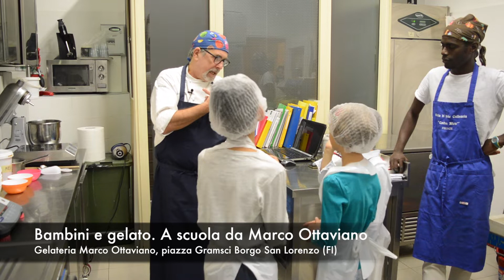"Come si fa il gelato?" Bambini a lezione da Marco Ottaviano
BORGO SAN LORENZO - Marco Ottaviano apre il laboratorio della sua gelateria in piazza Gramsci a Borgo San Lorenzo a tre bambini, Sebastian, Bernardo e Susanna. Sotto la guida del maestro gelatiere, i ragazzi hanno realizzato, seguendo la ricetta che Ottaviano ha scritto per loro, un gelato al miele.